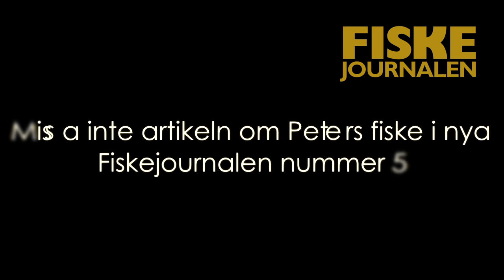Flugfiske i Moskogen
TV-fiskeprofilen Peter Sjödin håller på att skapa sig ett eget flugfiskeparadis. Följ med Peter och Fiskejournalen till Moskogen på en tjuvtitt. Kolla även in